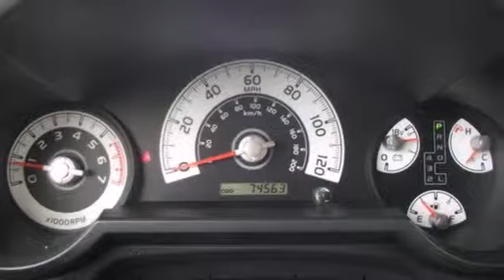2007 Toyota FJ Cruiser Chantilly VA Washington-DC, MD CP13286 - SOLD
Year: 2007
Make: Toyota
Model: FJ Cruiser
Trim: Base
Engine: 4.0L V6 DOHC VVT-i 24V
Transmission: 5-Speed Automatic
Color: Red
Mileage: 74563
Stock #: CP13286
MUST SELL BY SUNDAY AUGUST 25TH! MUST SELL BY SUNDAY AUGUST 25TH! TConvenience Package, 4WD, and Active Traction Control (A-TRAC). Are you READY for a Toyota?! The SUV you've always wanted! How would you like riding home in this great-looking 2007 Toyota FJ Cruiser at a price like this? This SUV has plenty of passenger space and a hatch area with cargo room galore. J.D. Power and Associates gave the 2007 FJ Cruiser 4 out of 5 Power Circles for Overall Dependability. All prices exclude taxes, title, license, and dealer processing fee of $499.00. Published price subject to change without notice to correct errors or omissions or in the event of inventory fluctuations. All features not on all vehicles. Vehicles shown are for illustration purposes only.

Address:
13915 Lee Jackson Hwy